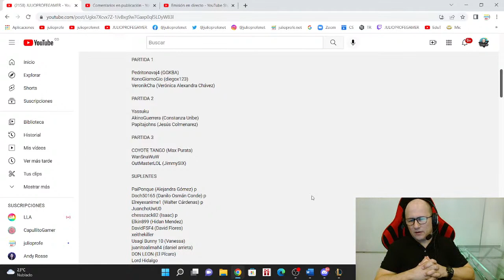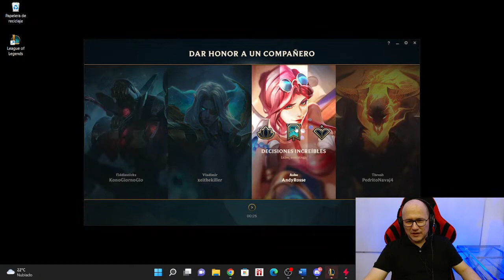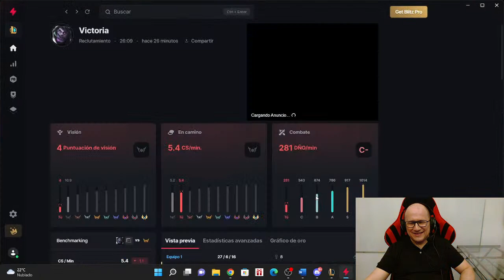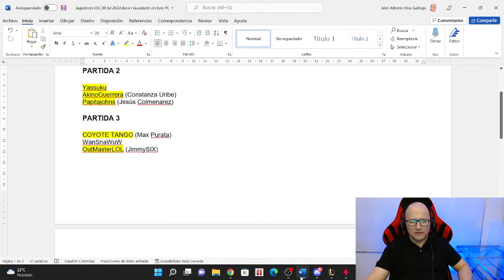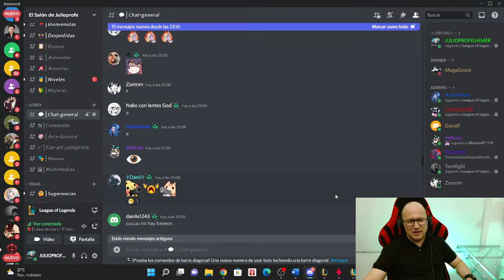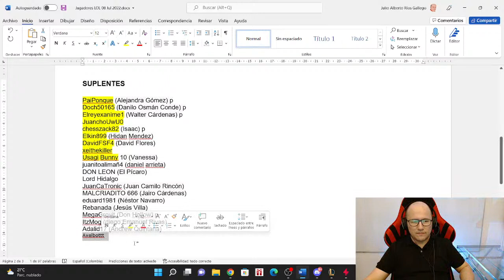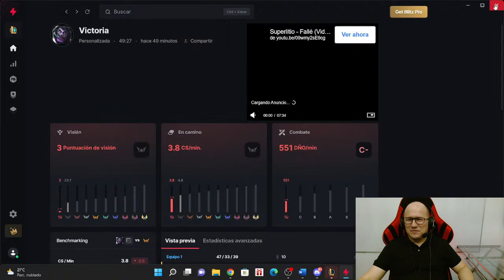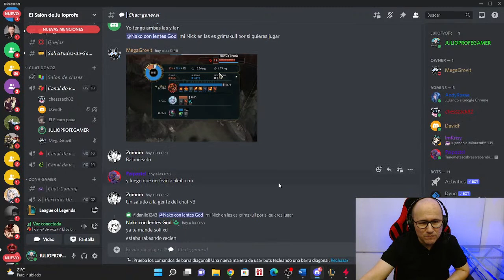DIRECTO 86: PARTIDAS DE LEAGUE OF LEGENDS CON SUSCRIPTORES Y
¡Saludos Invocadores! Soy LeaguePartner, es decir parte del Programa de Socios de League of Legends oficial de Riot Games. Para más información acerca del programa visiten

En esta transmisión jugaré tres (3) partidas normales de League of Legends con SUSCRIPTORES PÚBLICOS del canal (del servidor LAN), de acuerdo con la información que hay en la publicación más reciente de la pestaña comunidad. Tendré como invitada especial a mi mentora de League of Legends @AndyRosse (síganla en Instagram

¡Seguimos aprendiendo de LeagueOfLegends y divirtiéndonos en la Grieta del Invocador!